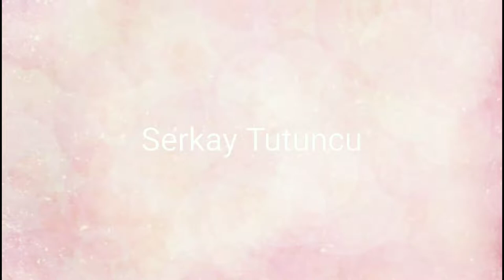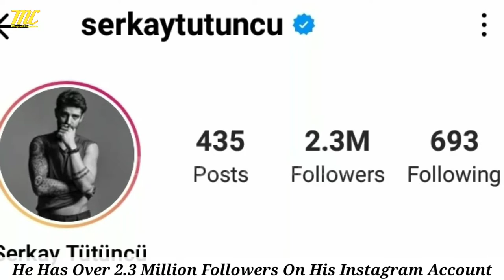Serkay Tütüncü Lifestyle Biography Age Hobbies Net Worth Girlfriend Family Height Kimdir Wife 2022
Serkay Tütüncü was born on 7 February 1991 in Tire, İzmir. His family is of Albanian descent. His father was football player. Serkay Tütüncü is a gradue of Ege University and played soccer in İzmirspor, Balçovaspor, İzmir Police and Alaçatıspor teams in his youth.[1